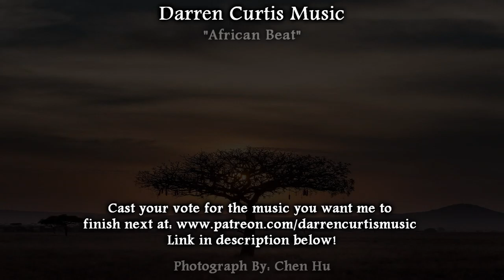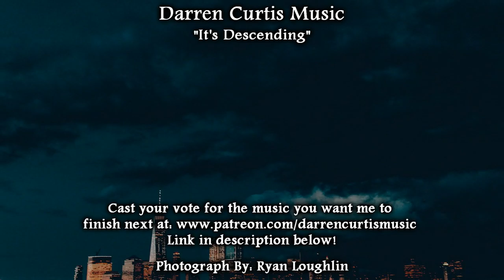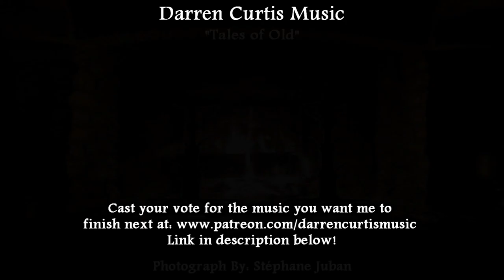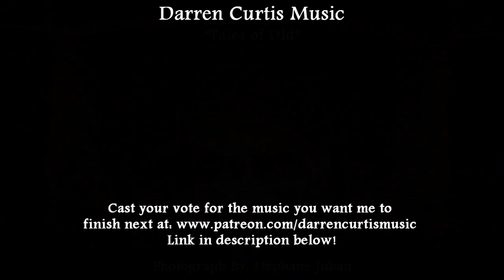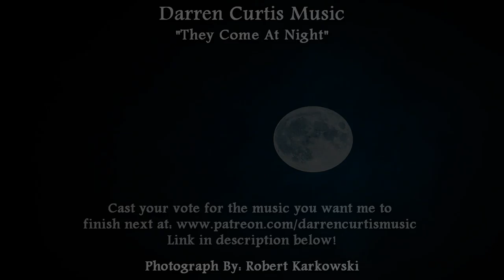March 2019 Patreon Vote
Hello Everyone! I finally have the March poll assembled! I've been running around like a crazy person with work lately, so I apologize for that. This time around we have 6 new tracks. The first is called "Prepare Thyself." It's a cinematic style track that starts with some simple percussion to set the mood. Then things build and become more intense with different kinds of drums and some slow, dragging cello.

The second track is something I did that was a little different for me, so I had some fun with it. I was listening to some African and tribal music and found sometimes a song of theirs would have nothing but different percussion and vocals, sometimes singing, sometimes shouts and cheers. It's very mood setting, so I wanted to try something like that where I don't really use some of the typical melodic instruments I normally do. And that leaves us with "African Beat."

Our third piece is called "It's Descending." This has a Sci-Fi feeling, though I could imagine it being used in other types of projects. The deep, synth bass and pounding percussion gets us right into the thick of things. The drums sound like thunder in the distance, slowly creeping on us. The distorted guitar starts a few seconds in and carries the main melody with some cello and weird sound effects adding depth.

The fourth track is an RPG tavern kind of theme named "Tales of Old." The lively guitars and droning bag pipe place us in front of the fire at a table sharing drinks as strangers and comrades share stories of conquest and embellish their deeds. Flutes and recorders take the lead and add that last bit of old-time, tavern atmosphere.

Then we have "You Were Meant For This." This is a reflective piece carried by fading strings, the solo cello and some vocals. I imagined the hero of the story in a scene where he needed to make a decision. It's time to discard the past and the things he can't change. It's time to become the person he needs to be to overcome the current threat.

And lastly, track number 6 is "They Come At Night." This is an intense horror track that immediately takes off with gliding piano notes and bendy horns to give us that chill down our spines. Bells toll in the far off distance. Whatever is out there is watching. Waiting...

I'll start a private poll for the second tier and higher to cast your vote for the piece you want finished. Voting will end March 28th, so you have plenty of time to decide! Whichever track wins will be completed by the end of the month.

Thanks so much, everyone for your patience and continued support! I hope you all enjoy!